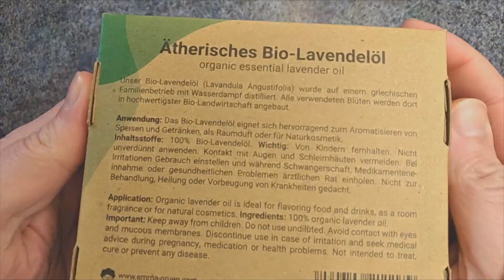eher günstiges Bio Lavendelöl mit schönen Duft, aber verbesserungsfähiger Tropfspender